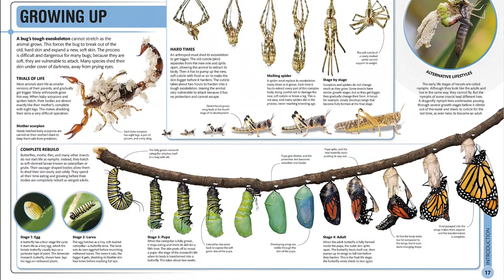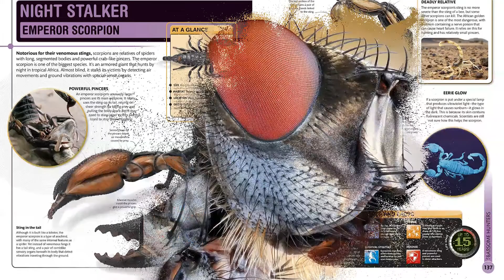Super Bug Encyclopedia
Super Bug Encyclopedia: The Biggest, Fastest, Deadliest Creepy Crawlers on the Planet

Come face to face with the most incredible insects on Earth, where you’ll experience the microscopic world of bugs in mind-blowing depth and detail.

Super Bug Encyclopedia showcases a huge variety of these tiny creatures at close range, making them millions of times bigger than their true size to give you the complete picture. From ants to wasps and centipedes to spiders, experience amazing anatomy and athleticism and find out who comes out on top for strength and speed. You’ll meet the hawkmoth with the longest tongue of any insect and discover the velvet worm that squirts sticky slime to snare prey. Stand clear as the African bombardier beetle blasts out a sizzling hot chemical attack and race alongside the glorious green tiger beetle that lives life in the fast lane.

This stunning visual feast incorporates jaw-dropping photography, at-a-glance facts, amazing statistics, dashboard-style profiles, and expert information to give you an unprecedented insight into the complex life of creepy crawlies.

Did you know bugs are the most successful creatures on our planet? Or that insects took flight 150 million years before the first bird? Find out all this and much, much more inside as you become the ultimate bug hunter.